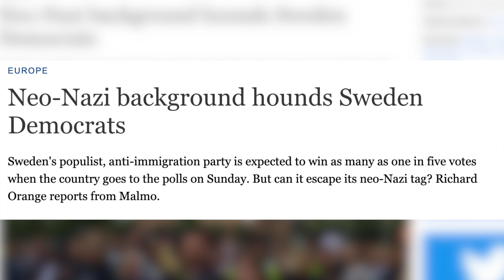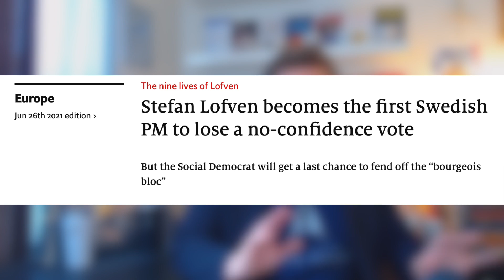Sweden TURNING to the NATIONALIST POPULIST RIGHT!!!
Get The Ultimate Portable Floodlight For Work, Camping, Or The Outdoors
In this video, we’re going to take a look at the political earthquake that’s taking shape in Sweden, we’re
going to look at precisely WHY their leftist prime minister was the first to be ousted in a no-confidence
vote, and why it looks increasingly likely that the most liberal nation in Europe is about to form a
nationalist right government; you are NOT going to want to miss this!
►JOIN US for our EXCLUSIVE LIVE Q&amp;A on Thursday Evening at 8PM by JOINING our Insiders
Membership here: ➡️ ⬅️ Get your first week FREE!!!
►FIGHT BACK AGAINST BIG TECH CENSORSHIP! Sign-up here to discover Dr. Steve’s different
media